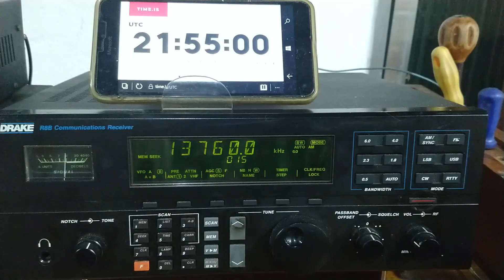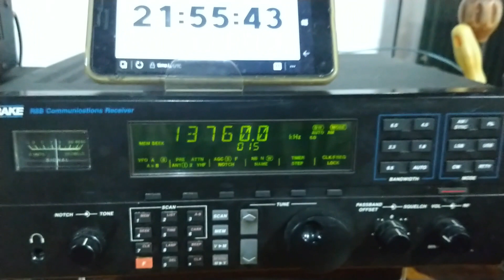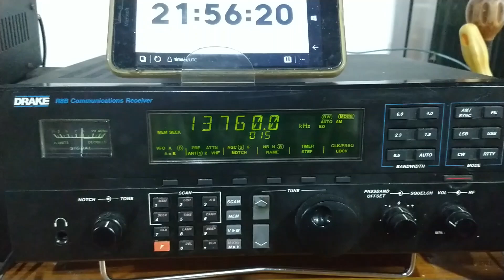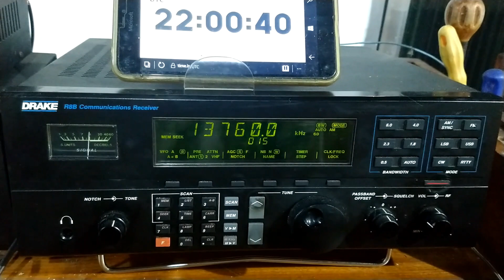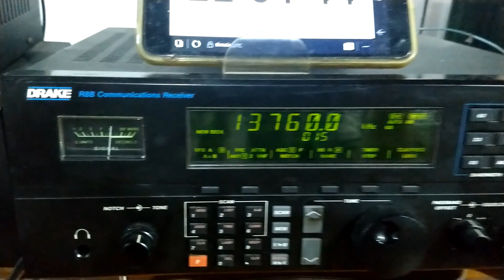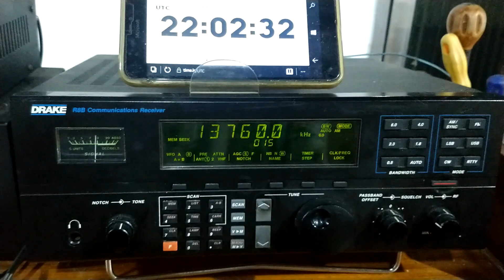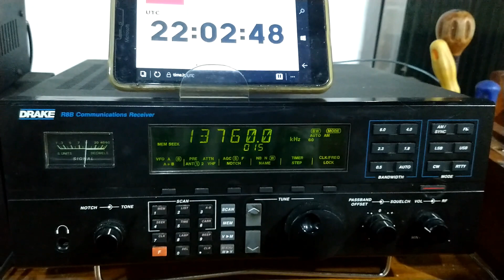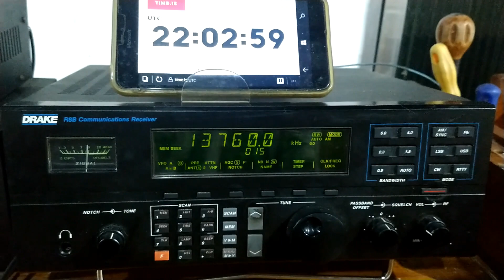13760 kHz The Voice of Korea, Kujang, 2155 UTC EE SS, April 8, 2023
Radio The Voice of Korea, Kujang (DPRK), em inglês as 2155 UTC; espanhol as 2200 UTC na frequência de 13760 kHz (ex  12015 kHz) no dia 08 de abril  de 2023 em Mairiporã SP ( Brasil).